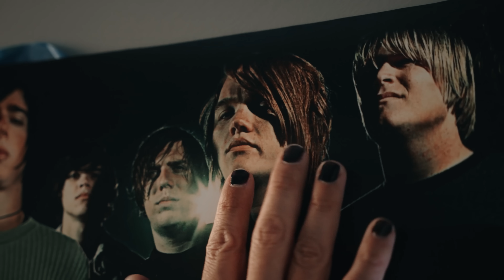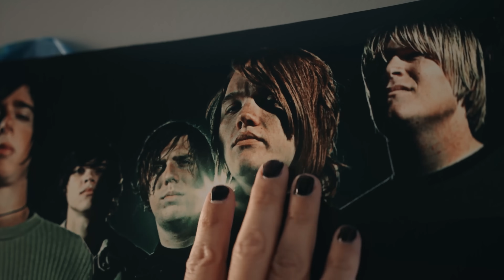Your Broken Hero - Love Story (Matt's Version) ft. Aaron Gillespie of Underoath & The Almost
Listen to the Your Broken Hero album NOW!

Follow Aaron Gillespie on instagram!

Follow Matt Cutshall on Instagram!

Follow END on Instagram!

Directed by: Wesley Quinn & Matt Cutshall
Production Co: Hummingway Productions